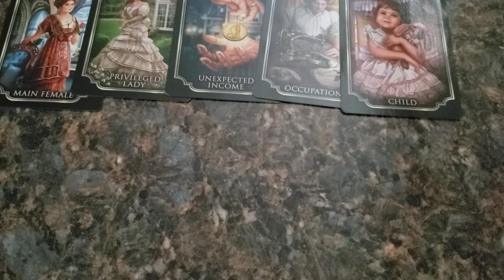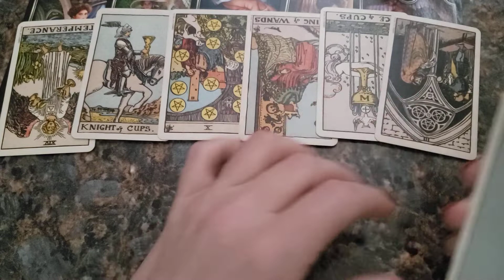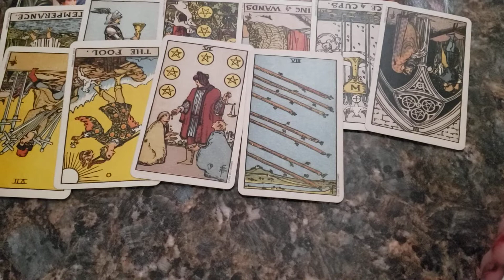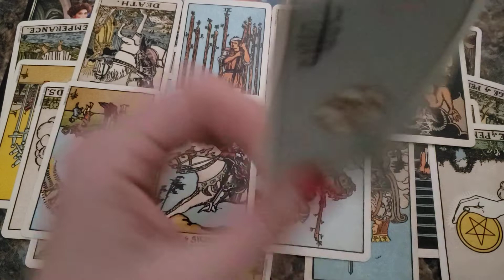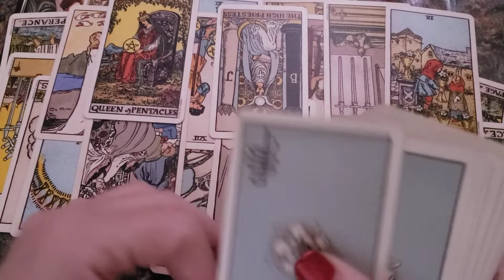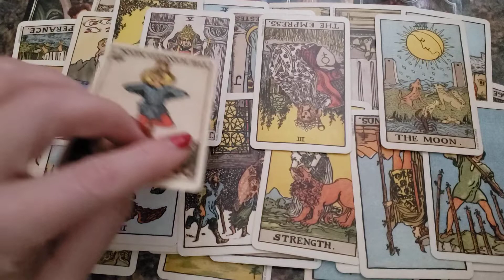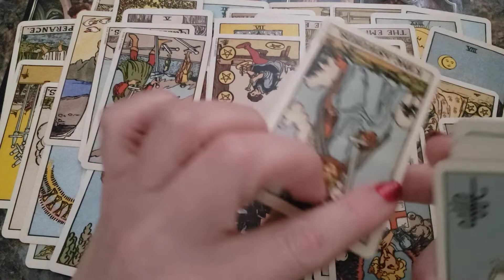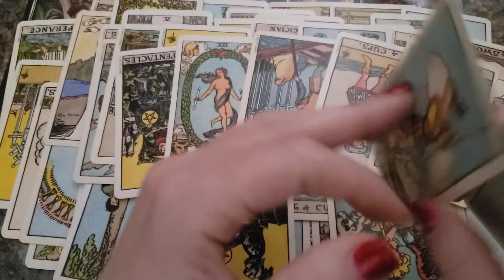Gemini not doubting yourself anymore